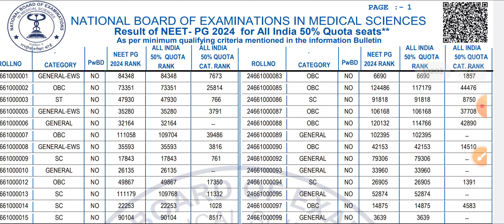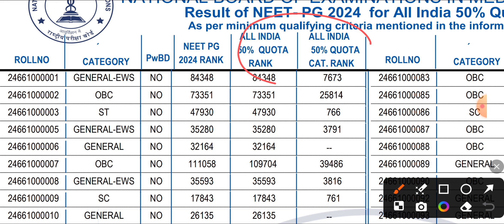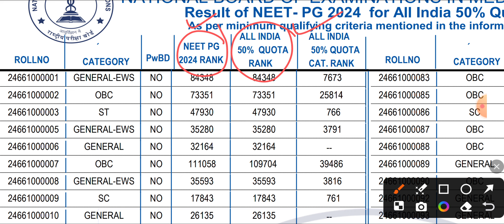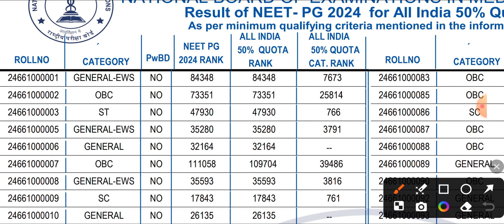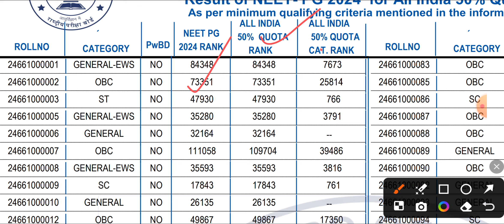NEET PG 2023 | What Is AIQ 50% Rank.? | Vision Update